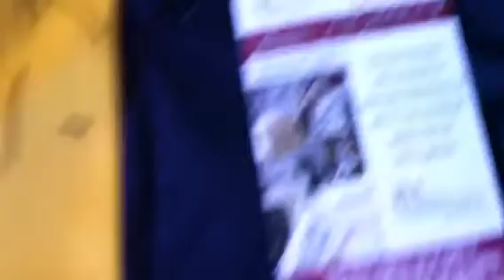Julian Edelman Signed Kent St State jersey JSA COA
Star quarterback at Kent St and current Patriots receiver.  Jsa Coa.  $199.